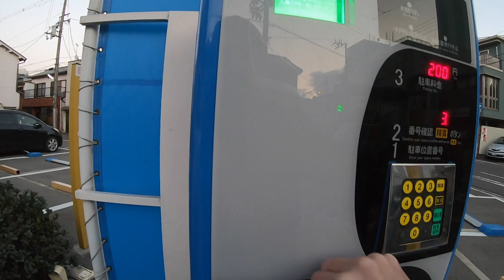Wall arts shooting @Kita Kagaya/Osaka/Japan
大阪、北加賀屋駅周辺！IKEAの帰りなんかに最適！アートに触れる。